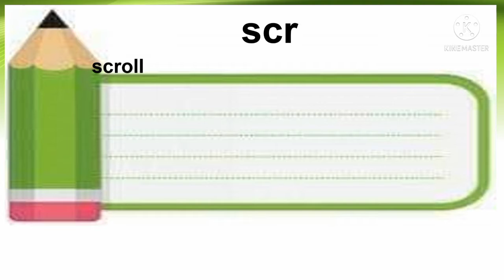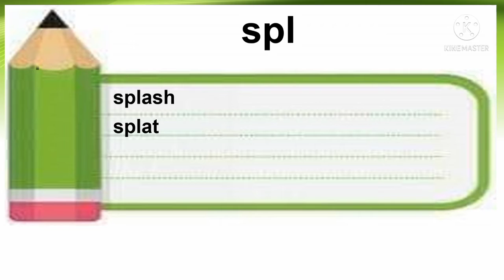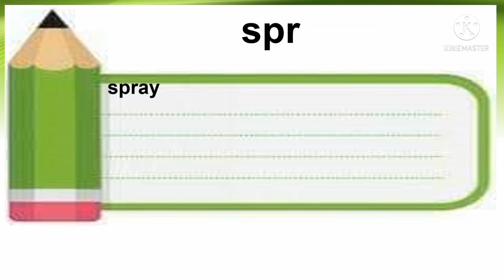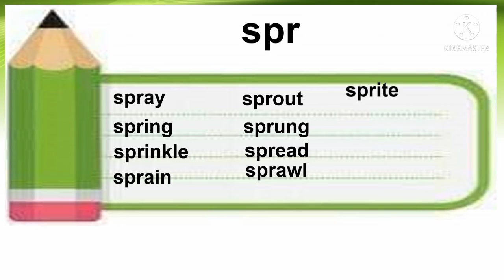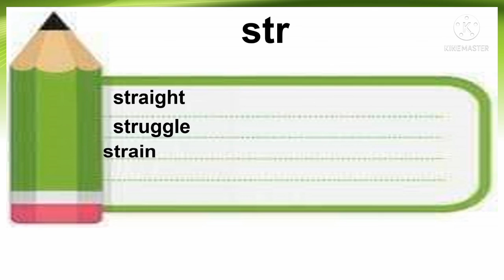Blending Words (spl, scr, spr, and str) "The Eight-week reading Program"- week 4- day 5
In response to the challenge of Bawat Bata Bumabasa (3B'S) initiative, I made this video for use as instructional materials for the eight-week reading curriculum for struggling readers. This video is for week 4- Day 5 focus on blending words for frustration level readers. Improving their progress in reading is important before they will enter another level for the next school year.
This video aims to provide quality, accessible and relevant education among children and respond to the challenge of Bawat Bata Bumabasa.

eight-week curriculum in reading
remedial Reading